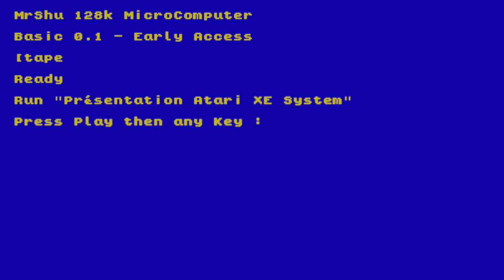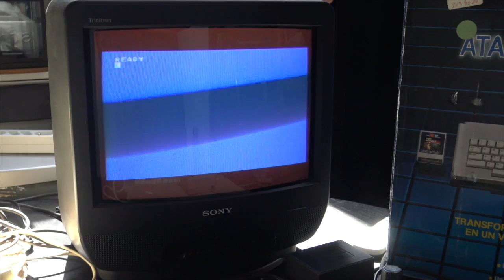Présentation du Atari XE System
Je reviendrai sur la game Atari 8 Bits plus tard dans une chronique et à travers une critique d'un livre que dont je viens d'achever la lecture.